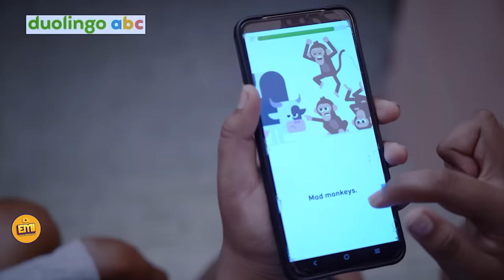My Dad vs Friend Dad | EMI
Duolingo ABC is the world’s #1 education app. It is fun, hands-on way for your child to learn to read and write in English!

The comedy sketch of My Dad vs Friend Dad Casts
Manas-Balamurugan-Subbulakshmi & Sharvika-Ramesh-Mohinth.